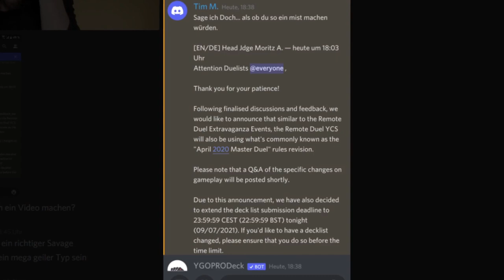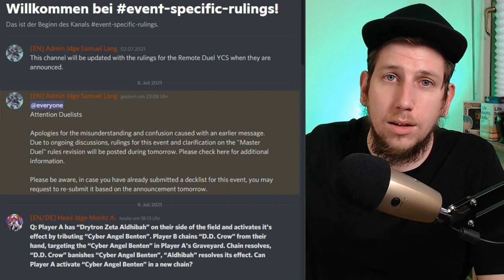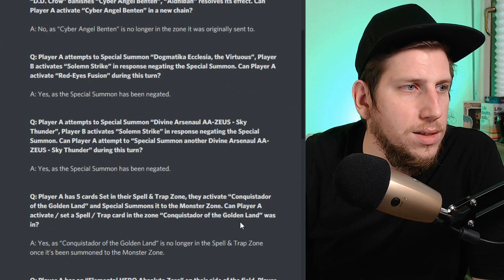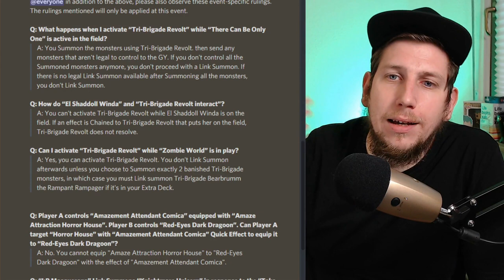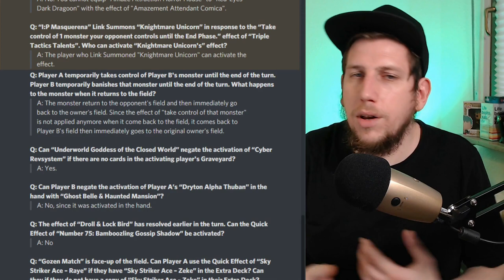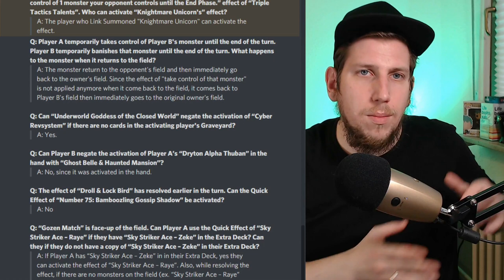IHR MACHT MICH FERTIG | REMOTE DUEL REGELN UPDATE!!!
UUUnd alles wieder auf Anfang die emote Duel YCS für Yugioh wird mit der neuen Master rule und Ruling revisions Statfinden. Ich hoffe ihr habt Spaß an meinem Kontent und lernt sogar etwas dabei in diesem Sinne bis zum nächsten Video.

Euer Aubertin.